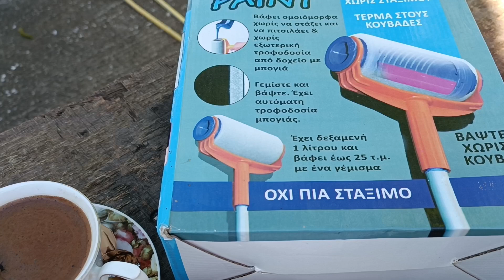ТАКИМ УСТРОЙСТВОМ или ВАЛИКОМ буду КРАСИТЬ Фасад ДОМА. НАДЕЮСЬ что-то получится .